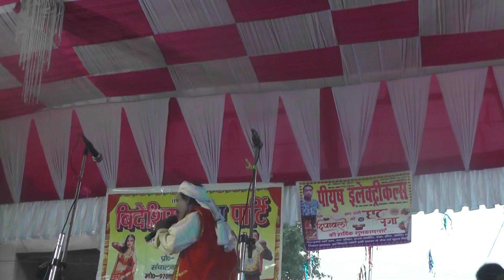11 December 2022